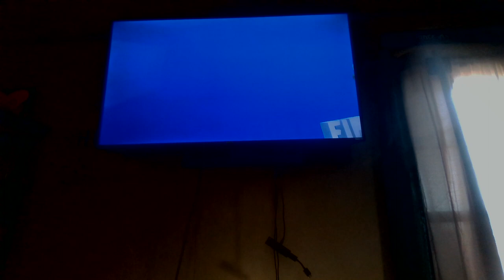MARCH MADNESS SECOND ROUND - SINGAPORE VS FIJI